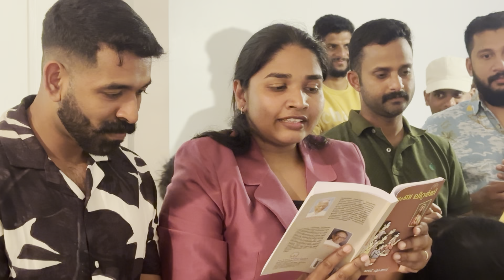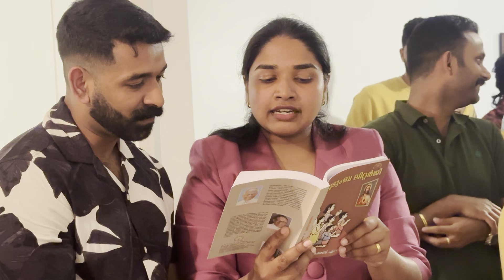Jijo and Aneetta 4th wedding anniversary